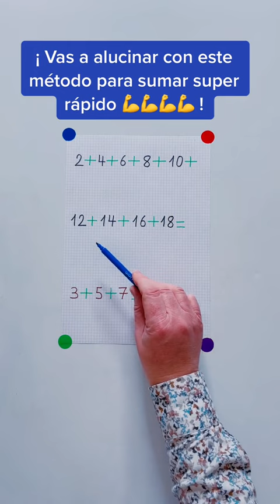¡ Vas a ALUCINAR con este MÉTODO para SUMAR SUPER RÁPIDO 💪 !